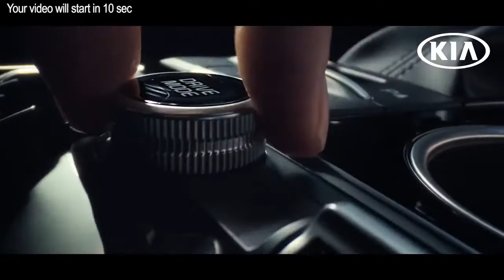ထိုင်းကို တရားမဝင်မလာဖို့ မြန်မာအလုပ်သမားသံရုံးက သတိပေးစာထုတ်ထား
ဒီဇင်ဘာ-၂၆၊ ၂၀၂၀

ကိုဗစ်ကပ်ရောဂါဖြစ်ပွားနေတဲ့ ကာလအတွင်း နယ်စပ်ဒေသတွေကနေတစ်ဆင့် တရားမဝင် ဝင်ရောက်လာတာတွေ မပြုလုပ်ဖို့ ထိုင်းနိုင်ငံဆိုင်ရာ မြန်မာအလုပ်သမားသံအရာရှိရုံးက ဒီကနေ့မှာ အသိပေးထုတ်ပြန်ထားပါတယ်။

တရားမဝင် ဝင်ရောက်လာသူတွေနဲ့ ရွှေ့ပြောင်းလုပ်သားတွေကို ခေါ်ဆောင်လာသူတွေကို ထိုင်းအစိုးရက ထိရောက်စွာ အရေးယူဆောင်ရွက်သွားမယ်လို့ အသိပေးနှိုးဆော်ထားတဲ့အကြောင်း မြန်မာအလုပ်သမားသံအရာရှိရုံးက သတင်းထုတ်ပြန်တာဖြစ်ပါတယ်။

ထိုင်းအစိုးရအနေနဲ့ နယ်စပ်လုံခြုံရေးကို အရင်ကထက် ပိုမိုတိုးမြှင့်ချထားဆောင်ရွက်လျက်ရှိနေပြီး နယ်စပ်တစ်လျှောက်မှာ လုံခြုံရေးအင်အားတိုးတာ၊ သံဆူးကြိုးတွေ ကာရံထားတာ၊ စီစီတီဗီကင်မရာတိုးမြှင့်တပ်ဆင်တာနဲ့ မောင်းသူမဲ့ဒရုန်းလေယာဉ် အသုံးပြုပြီး ရှာဖွေစစ်ဆေးတာတွေကို လုပ်ဆောင်လျက်ရှိနေတာပါ။

ရွှေ့ပြောင်းမြန်မာအလုပ်သမားအများစုနေထိုင်တဲ့ ထိုင်းနိုင်ငံအလယ်ပိုင်း ဆမူဆာခွန်ခရိုင် မဟာချိုင်ဒေသမှာ ကိုဗစ်ကူးစက်မှုနှုန်းတွေ များပြားလာပြီးတဲ့နောက် ထိုင်းမြန်မာနယ်စပ်တစ်လျှောက်မှာ တရားမဝင် ဝင်ရောက်လာတာတွေ မရှိစေဖို့ အရင်ကထက် လုံခြုံရေးကို ပိုမိုတင်းကြပ်စွာ ထိန်းချုပ်ဆောင်ရွက်လျက်ရှိတယ်လို့ ထိုင်းစစ်ဘက်ဆိုင်ရာက သတင်းထုတ်ပြန်ချက်အရ သိရပါတယ်။

ပြီးခဲ့တဲ့ ဒီဇင်ဘာလဆန်းပိုင်းက နယ်စပ်ကနေတစ်ဆင့် ထိုင်းဘက်ကို တရားမဝင်သွားရောက်မယ့် ရွှေ့ပြောင်းမြန်မာအလုပ်သမားတွေကို ထိုင်းစစ်တပ်က ဖမ်းဆီးရမိတာတွေလည်း ရှိနေတာဖြစ်ပါတယ်။